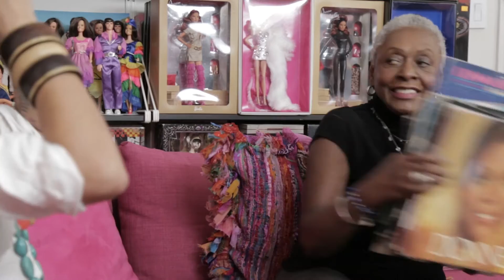Episode 8 S1: Bethann Hardison